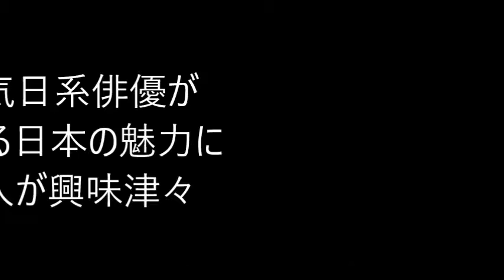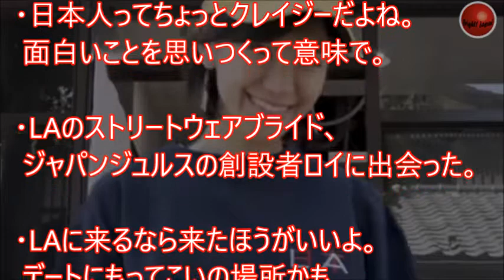【海外の反応】本格的な日本食を紹介した映像に世界がビックリ！親日の外国人から文化がすごい！日本食最高！とコメントがｗ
米LAにあるリトルトーキョーで食べられる本格的な日本食を紹介したビデオが話題になっていました。
米国で人気の日系人俳優二人をゲストに加えて、本場の日本食が集まるリトルトーキョーで食べ歩きツアーを敢行しています。

お勧め動画

【衝撃】日本の新幹線に外国人がびっくり！ 世界最速の鉄道は日本にあった？ 最高速度列車ランキング「トップ10」驚愕の事実！『海外の反応』

海外の反応 海外「詳しすぎる！」日本式コーヒーを心から愛する米国人たちに海外が仰天

海外の反応 衝撃！日本の一般的な卵の黄身の色に外国人が衝撃 海外「何なんだこの色は！」

【海外の反応】衝撃！日本の羽田空港にある素晴しい売り場がこれ！！→海外「このキットカットのコーナーは種類が足りてない気がする。」【すごい日本】

【海外の反応】日本人と白人のハーフが美人と外国人から話題に♪世界が日本文化を強調するようにアニメの主人公みたいとも

引用元
画像